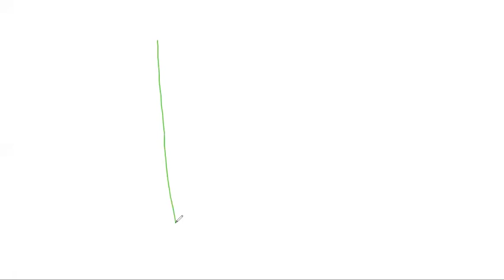SIMULTANEOUS EQUATIONS; Senior Three Mathematics, Uce Mathematics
This video explains on how to solve simultaneous equations using methods like Substitution, Elimination, and Matrix method.